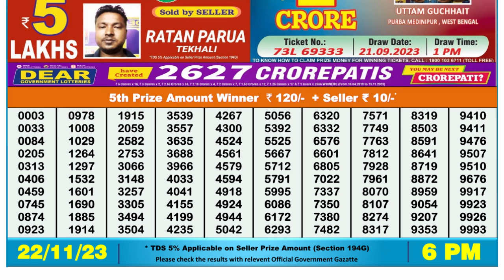Dear Lottery Sambad 6pm today 22.11.23 Nagaland State Lottery Result